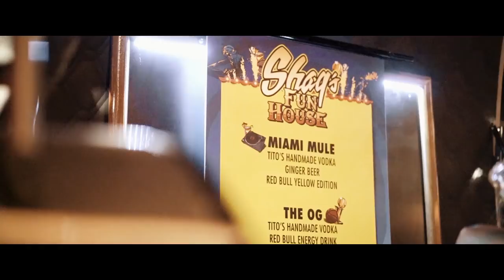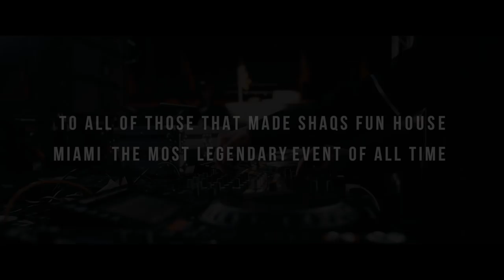Shaq's Fun House - Miami Recap ft. Diplo, Steve Aoki, A-Trak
We threw an incredible party with Shaq during Miami Music Week and finally got the video ready for you all. The event started at 2am after Ultra and went on until 8am. We had Diplo, Steve Aoki, Carnage, Alan Walker, Cheat Codes, Nervo, A-Trak, Codeko, Justin Caruso, Frank Walker, and DJ Irie all performing. CAN'T WAIT FOR ROUND 2!

Shaqs Fun House returns for TWO bigger and better events in 2019: Shaq's Fun House Superbowl & Miami Music Week

Video captured and edited by Valentyn Syenin
Produced by Joe Silberzweig & Adam Richman
Additional cinematography by Tin Lazar and Ben Brodsky

“Get It Right (feat. MØ)”
Performed by Diplo
Courtesy of Mad Decent
By arrangement with Hidden Track Music